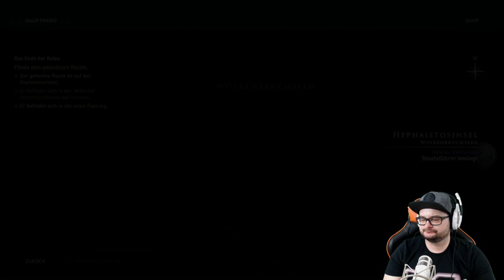Assassin's Creed Odyssey #75 Das Ende der Reise [HD] Facecam Deutsch German Let´s Play